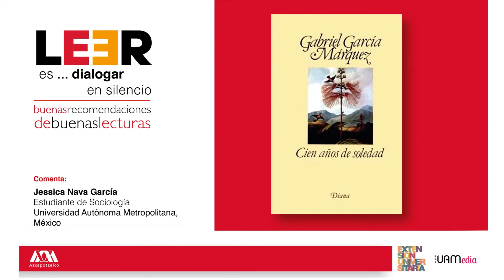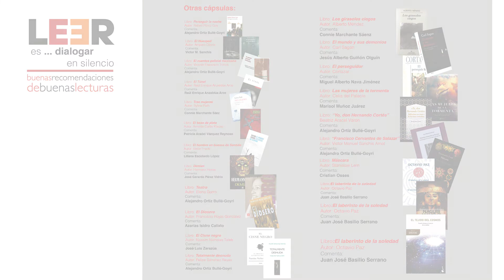Cien años de soledad. Autor: Gabriel García Márquez 🗣 Comentado por: Jessica Nava García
Parte 29 de la serie de videos "LEER es... dialogar en silencio. Buenas recomendaciones de buenas lecturas".

Libro: Cien años de soledad
Comenta: Jessica Nava García